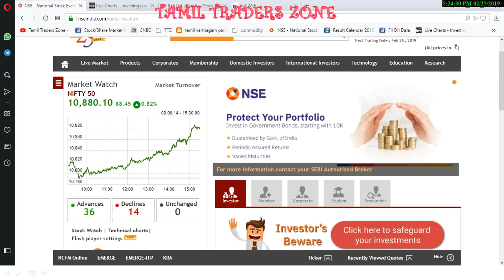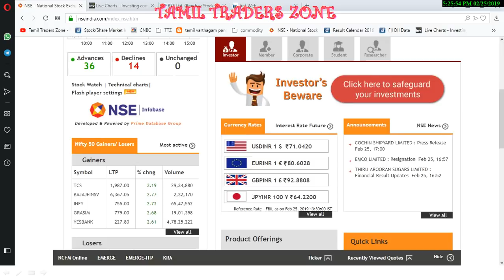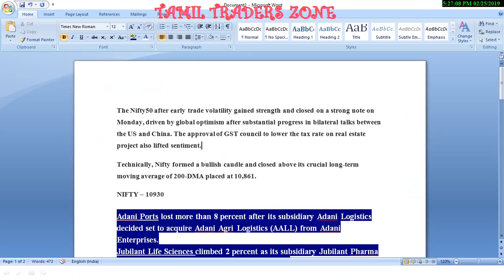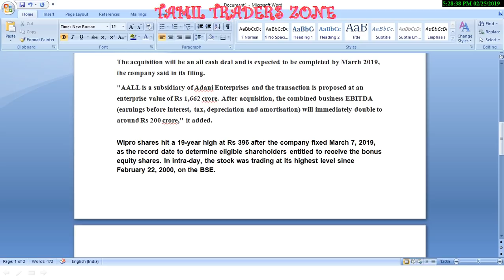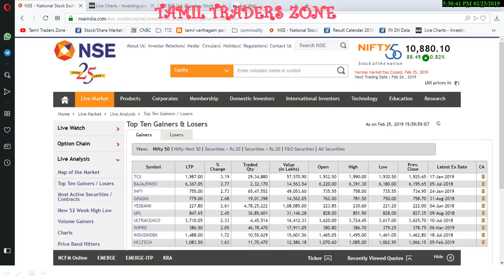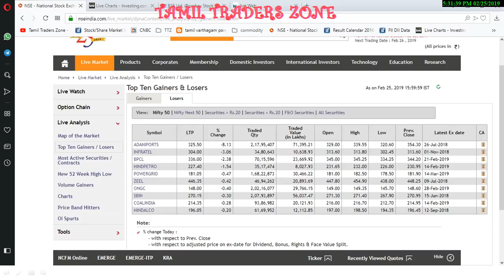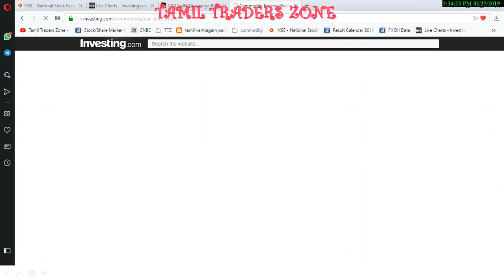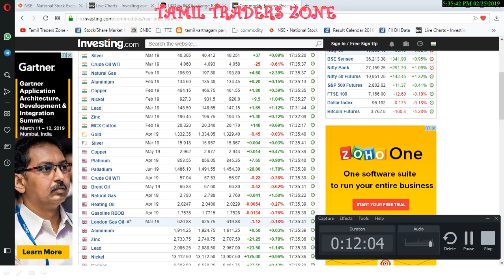25.02.2019|POST MARKET|ADANI PORTS| WIPRO|JBM AUTO|முடிவடைந்த பங்கு சந்தையில் கவனிக்க வேண்டியவை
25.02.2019|POST MARKET|ADANI PORTS| WIPRO|JBM AUTO

The Nifty50 after early trade volatility gained strength and closed on a strong note on Monday, driven by global optimism after substantial progress in bilateral talks between the US and China. The approval of GST council to lower the tax rate on real estate project also lifted sentiment.
Technically, Nifty formed a bullish candle and closed above its crucial long-term moving average of 200-DMA placed at 10,861.
NIFTY – 10930

Adani Ports lost more than 8 percent after its subsidiary Adani Logistics decided set to acquire Adani Agri Logistics (AALL) from Adani Enterprises.
Jubilant Life Sciences climbed 2 percent as its subsidiary Jubilant Pharma launched unsecured bonds offering outside India.
Shares of Sharon Bio-Medicine were locked at 5 percent upper circuit despite USFDA inspected company's API facility at Taloja.
Shares of JBM Auto rose 5.6 percent intraday after the company acquired a major shareholding in Linde-Wiemann.

Adani Ports Plunges Over 8%
Adani Ports and Special Economic Zone shares fell more than 8 percent intraday after its subsidiary Adani Logistics is set to acquire Adani Agri Logistics (AALL) from Adani Enterprises.
The acquisition will be an all cash deal and is expected to be completed by March 2019, the company said in its filing.
"AALL is a subsidiary of Adani Enterprises and the transaction is proposed at an enterprise value of Rs 1,662 crore. After acquisition, the combined business EBITDA (earnings before interest, tax, depreciation and amortisation) will immediately double to around Rs 200 crore," it added.

Wipro shares hit a 19-year high at Rs 396 after the company fixed March 7, 2019, as the record date to determine eligible shareholders entitled to receive the bonus equity shares. In intra-day, the stock was trading at its highest level since February 22, 2000, on the BSE.
The board of directors of Wipro at their meeting held on January 18, had recommended issue of bonus equity shares in the proportion of 1:3 (one equity share for every three equity shares held). The company has also received approval for an increase in authorised share capital and issue of bonus shares from the majority of its shareholders.

On a year-to-date (YTD) basis, Wipro has outperformed the frontline indices by gaining 3 percent as compared to a 0.2 percent decline in the S&P BSE Sensex. The stock ended at Rs 386, up 1.8 percent, as compared to a 0.9 percent rise in the Sensex. The stock also hit a 52-week high during the day.

In December 2018 quarter (Q3FY19), Wipro reported a 31.83 percent year-on-year rise in profit at Rs 2,544.50 crore for the quarter ended December 31. The company had posted a profit of Rs 1,930.10 crore in the corresponding quarter last year. Revenue from the IT services rose 13 per cent to Rs 14,665.60 crore in Q3FY19 over Rs 12,978 crore in the same period last year

Saranya
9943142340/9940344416